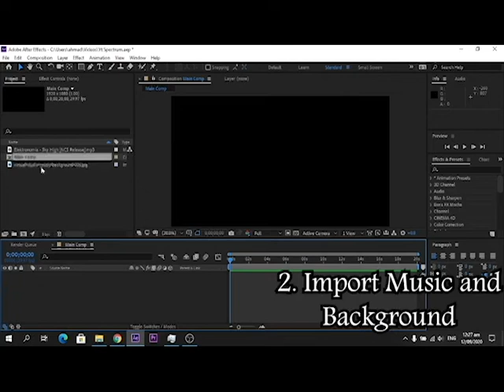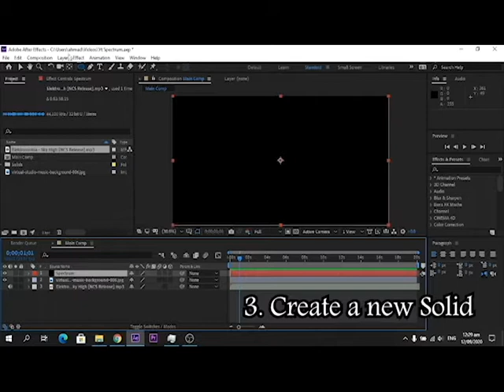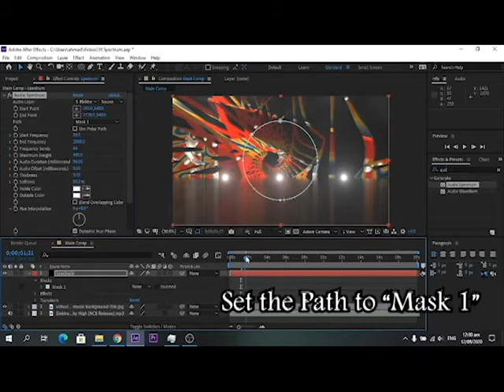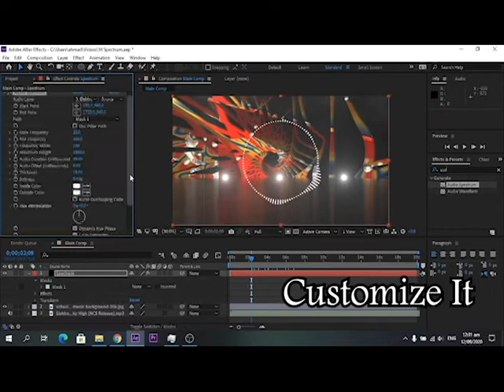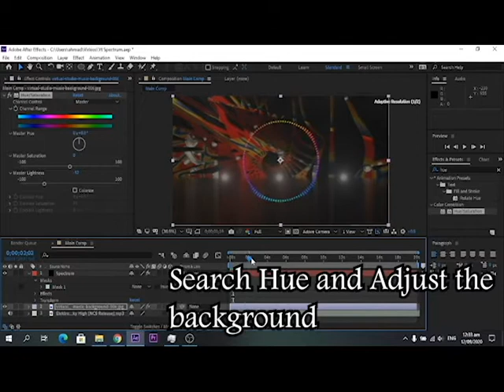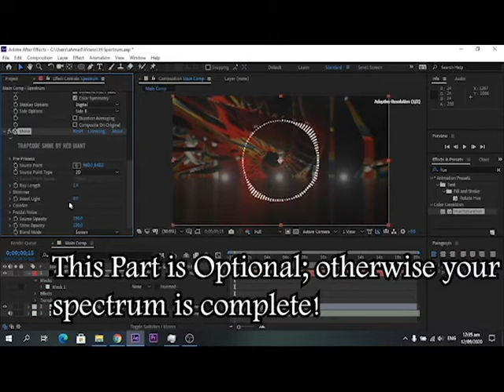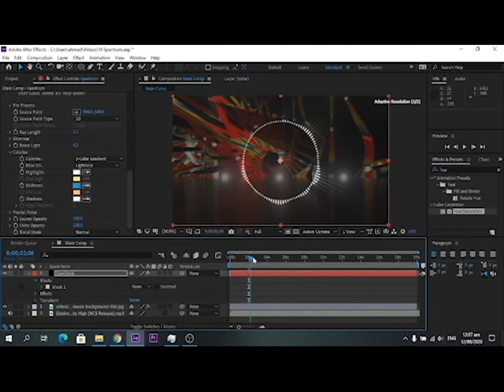How to make a Simple Audio Spectrum in Adobe After Effects | Black Mamba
Hello guys
Hope you'll enjoy the video :)